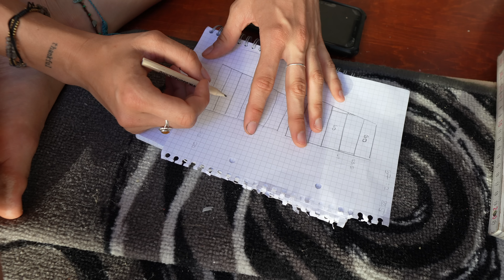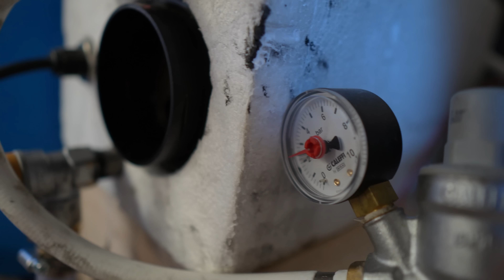ULTIMATIVES VAN LIFE UPGRADE! Darauf haben wir lange gewartet! Van Ausbau!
In diesem Video starten wir endlich ein Projekt, welches wir schon seit langer Zeit geplant haben! Es sind nur noch ein paar Tage bis zu unserer Abreise, weshalb wir Vollgas geben. Welches Van Life Upgrade wir Ruby verpasst haben, erfahrt ihr im Video.

Unser Equipment*:

Wechselrichter (Steckdosen im Van)